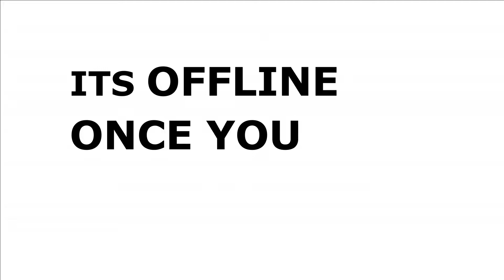Launching into to Depth{Deep Message}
If you would love this Gospel to reach many become partnership with me for the Out-Reach-Ministry. Your prayers and support is the fuel for running the Gospel and your donation is reaching out the lost sheep for Christ. The Gospel is free but it cost alot to spread the Gospel to Internet and to the World. And on other side i have family and i depend on God's Full Ministry. Supporting the True Gospel is wiping out Tears of Jesus Christ to the lost. If You love the End Time Gospel i preach support it and let it reach to the lost. God Bless you.

Details for Sending Via Western Union

Name: Simon Gichinga Ndung'u
Country: Kenya
City: Nairobi, Kenya.
Adress : Mumbi street opposite Methodist church, Githurai 45, Nairobi.
Zip code/ postal code 00100 Nairobi

*Matthew 10:42 And whoever gives one of these little ones only a cup of cold water in the name of a disciple, assuredly, I say to you, he shall by no means lose his reward.”)

*1 Corinthians 9:13 Do you not know that those who minister the holy things eat of the things of the temple, and those who serve at the altar partake of the offerings of the altar? 14 Even so the Lord has commanded that those who preach the gospel should live from the gospel."

*Luke 6: 38 Give, and it will be given to you: good measure, pressed down, shaken together, and running over will be put into your bosom. For with the same measure that you use, it will be measured back to you.”